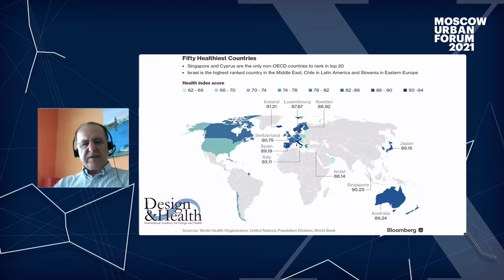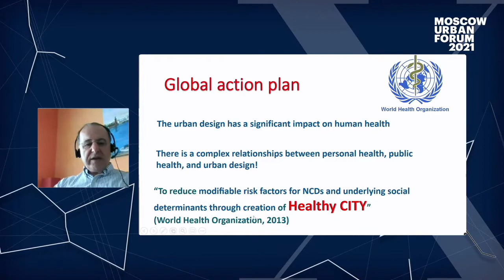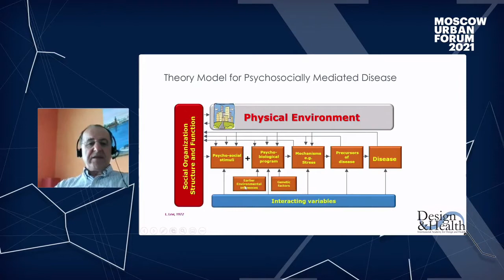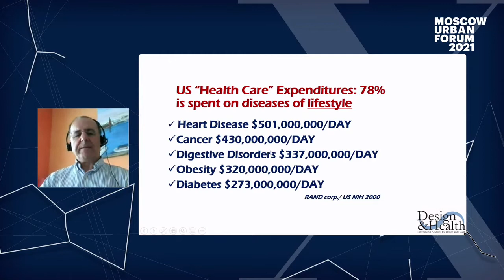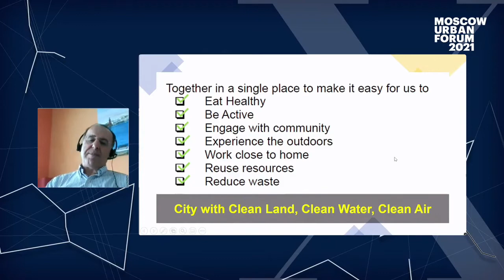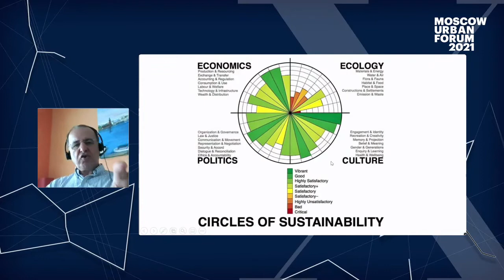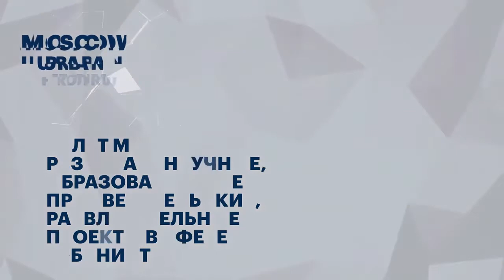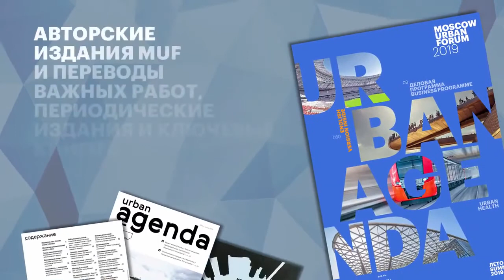Алан Дилани - Здоровый город. Принципы салютогенного дизайна городской среды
Здоровье людей становится приоритетом городского развития, влияет на качество жизни, социальное благополучие и экономический рост. Одним из подходов к созданию здоровой и экологичной среды становится салютогенный дизайн. Его цель – снизить уровень тревожности за счет воздействия положительных стимулов из окружающей среды. Он предполагает решения, которые мотивировали бы горожан вести здоровый образ жизни, а специалистов – использовать новые дизайнерские решения, строительные и производственные системы, материалы и технологии. Плотность населения, близость к природе, дневной свет, уровень шума – эти и другие факторы влияют на вероятность развития болезней, связанных с образом жизни. В ходе презентации Алан Дилани, основатель Международной академии дизайна и здоровья, расскажет о принципах салютогенного дизайна и его эффектах.

- Как объединить задачу охраны здоровья, науку и инновации для создания здоровой городской среды?

- Как планировать дома, школы, офисы, медицинские и общественные учреждения, чтобы они поддерживали здоровье и благополучие людей?

- Как внедрить научно-обоснованный дизайн, способствующий продвижению здорового образа жизни и благополучия?

Модератор: Григорий Мальцев

Спикеры: Алан Дилани